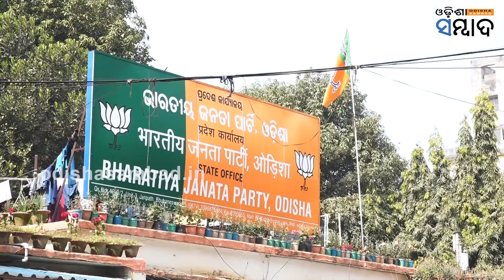Who From BJD Will Take On Pradeep Panigrahi In Berhampur Lok Sabha Seat | Odisha Elections 2024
ରେଶମ ସହରରେ ରୋଚକ ଲଢେଇ । ପ୍ରଦୀପ ପାଣିଗ୍ରାହୀଙ୍କୁ କିଏ ଦେବେ ଟକ୍କର ? ବିଜେଡିରୁ ଗଡ ସମ୍ଭାଳିବେ କିଏ ? ଚନ୍ଦ୍ରଶେଖର ସାହୁଙ୍କୁ ପୁଣି ରିପିଟ୍ କରିବ କି ଦଳ ? ମାନସ ମଙ୍ଗରାଜ ହେବେ କି ସରପ୍ରାଇଜ୍ କ୍ୟାଣ୍ଡିଡେଟ୍ ? ଦିଲ୍ଲୀ ଲଢେଇ ପାଇଁ ରମେଶଚନ୍ଦ୍ର ଚ୍ୟାଉପଟ୍ଟନାୟକଙ୍କୁ ସିପାହୀ କରିବ କି ବିଜେଡି ? ନା ସିନେ ତାରକା ସିଦ୍ଧାନ୍ତ ମହାପାତ୍ର ହେବେ ସେନାପତି ?